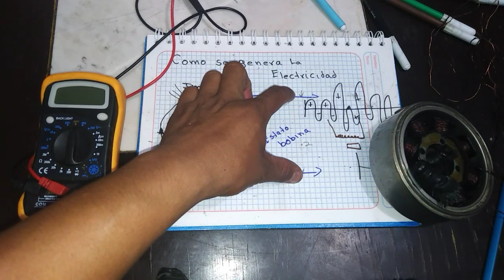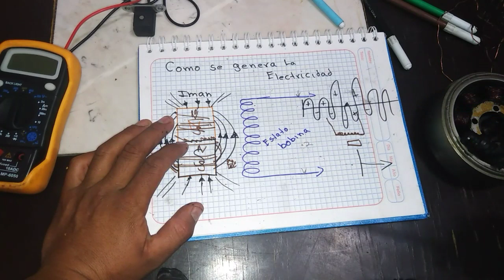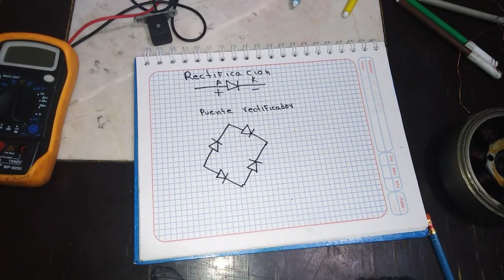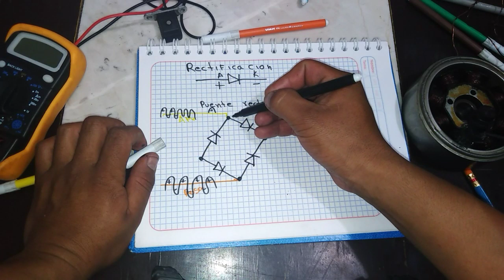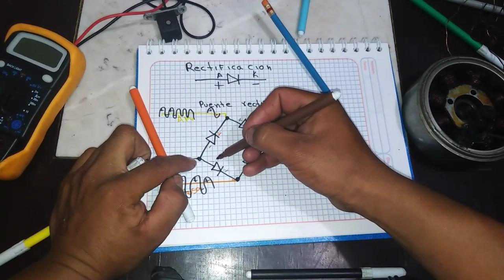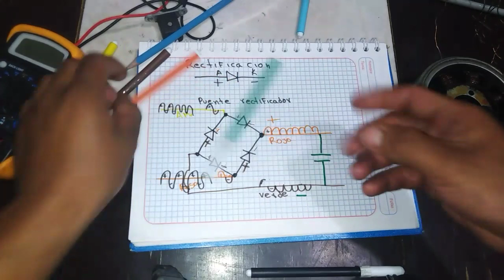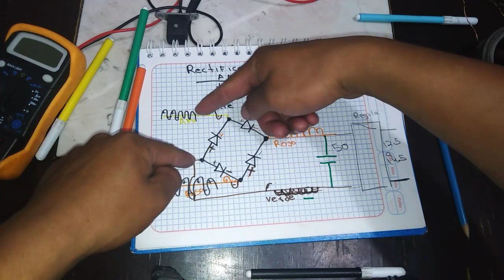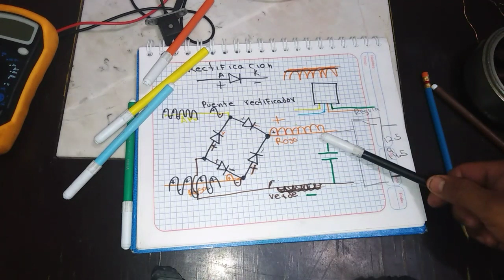Así se RECTIFICA la CORRIENTE de 1 MOTO ( clase 24)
Veremos cómo se rectifica la corriente generada por nuestro estator y que llega ala batería de la motocicleta , y también como se regula esa corriente generada por el estator de la motocicleta para llegar ala batería de la motocicleta

ocos? No arranca tu moto ? Funde los fusibles de la motocicleta? Aquí la solución
Línea de contacto Facebook: Acmecanica motos RCL.
Te invito a que veas estos videos que pertenecen al curso gratis de electricidad de motonetas y motocicletas.